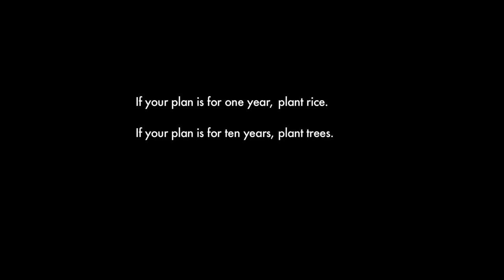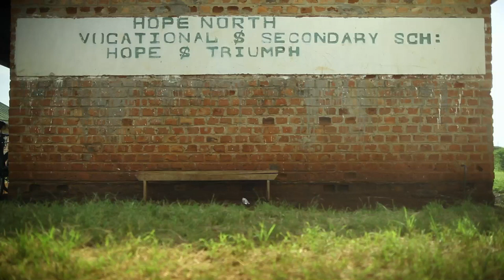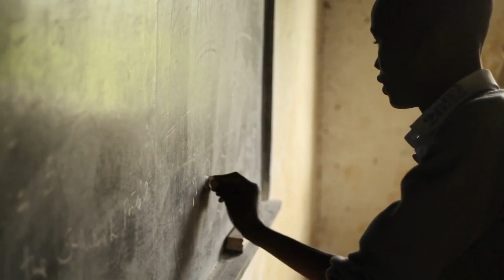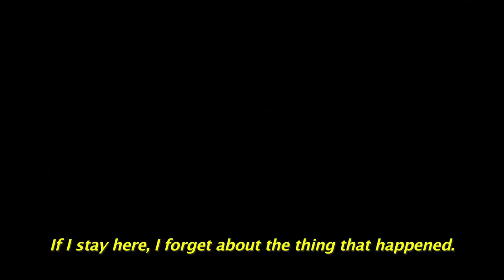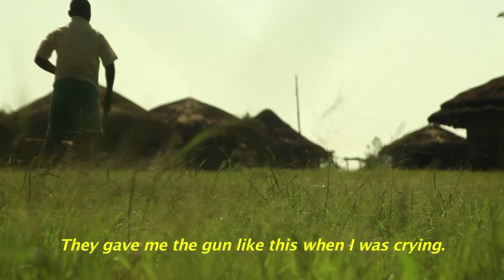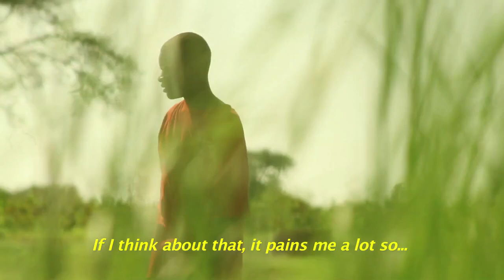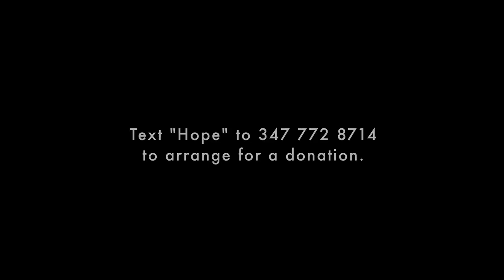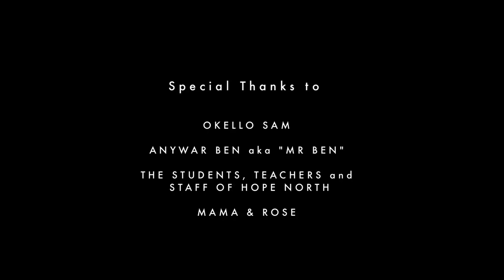THE THING THAT HAPPENED - hopenorth.org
The Thing That Happened is an award-winning documentary short by director Andrew Walton (featuring an original score by Adam Horovitz of the Beastie Boys and Michael Rohatyn) about Hope North, a boarding school in Uganda for former child soldiers, orphans and other young survivors of Uganda's brutal civil war.